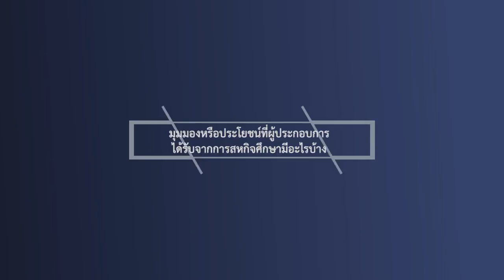wu005_01_ทัศนคติของสถานประกอบการที่มีต่อสหกิจศึกษา Part 2 (EP.10)